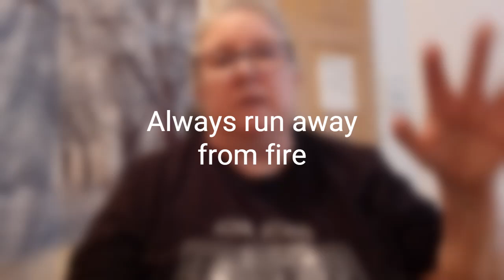Fire Safety Secrets That Could Save Your Life! Part 1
I think about fire issues often. A bit of a nervous concern I know. In a way it is good to remain alert and aware. Let us not fall into the trap of thinking it will never happen to me.     Feel free to take a look at the videos down below.